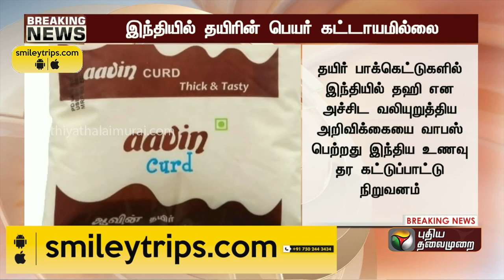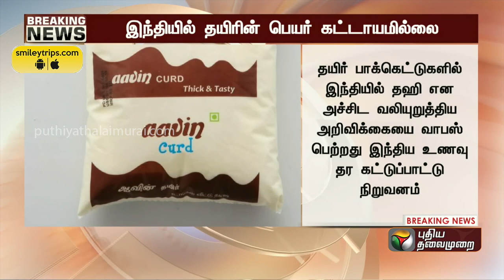BREAKING: ஹிந்தியில் தயிரின் பெயர்: வலுத்த எதிர்ப்பு - வாபஸ் பெற்ற FSSAI | PTT